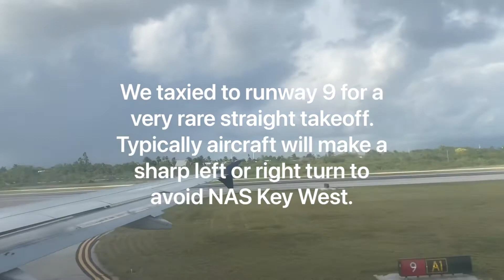Trip Report! Key West (EYW) To Atlanta (ATL) on an A319!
First trip report on this routes once Delta swapped to the A319.